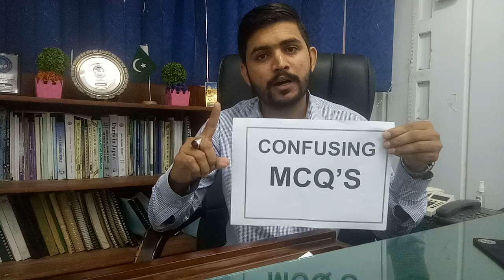Municipal Officer Local Govt Paper Review PPSC